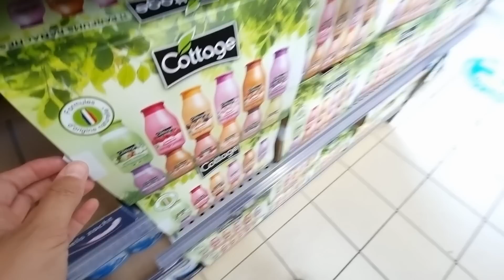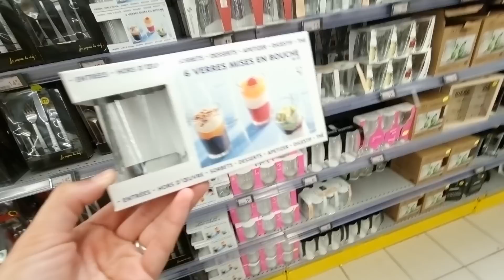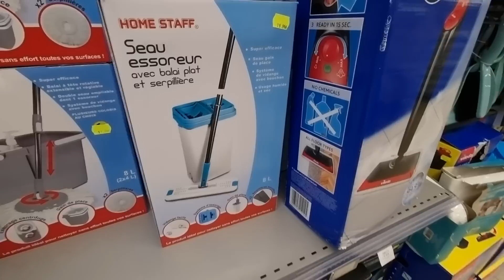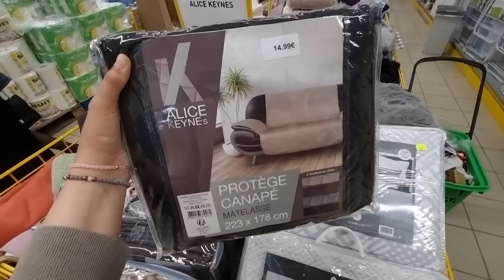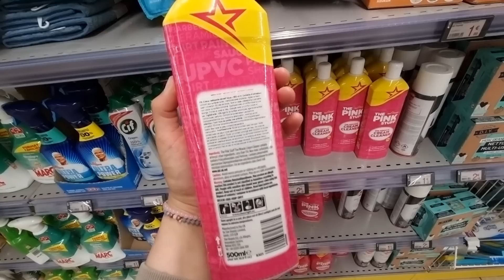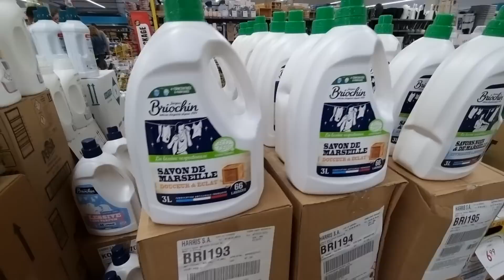💛💚ARRIVAGE STOKOMANI 5 juin 2022